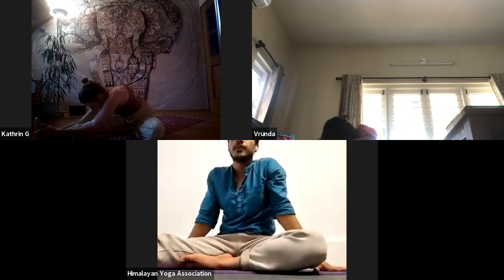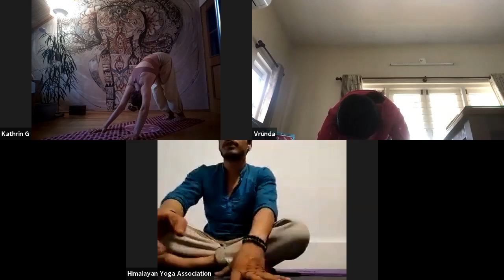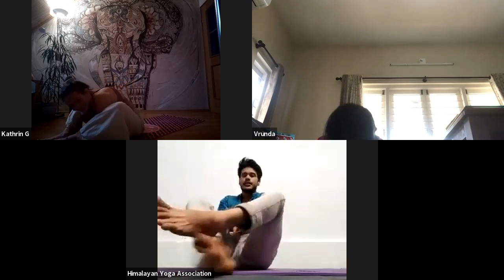𝐃𝐚𝐲-𝟏𝟑 || 𝐙𝐨𝐨𝐦 𝐂𝐥𝐚𝐬𝐬 || 𝐀𝐬𝐡𝐭𝐚𝐧𝐠𝐚 𝐂𝐥𝐚𝐬𝐬 || 𝐎𝐧𝐥𝐢𝐧𝐞 𝐘𝐨𝐠𝐚 𝐓𝐞𝐚𝐜𝐡𝐞𝐫 𝐓𝐫𝐚𝐢𝐧𝐢𝐧𝐠 𝐂𝐨𝐮𝐫𝐬𝐞